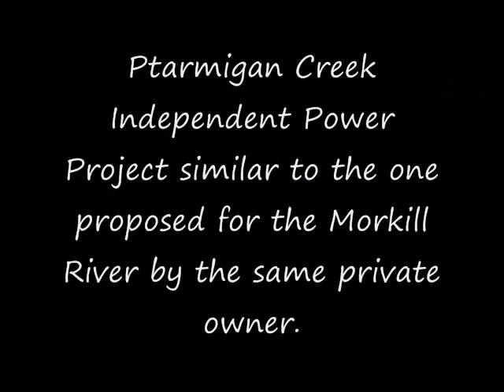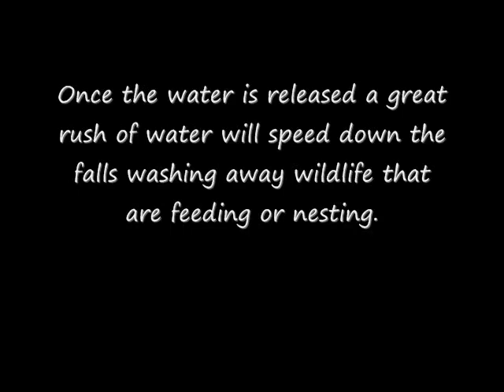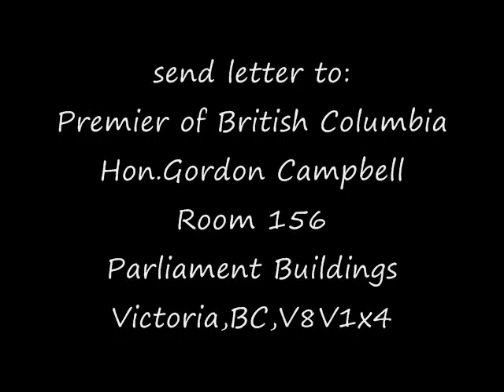IPP-Destruction of the Morkill River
East of Prince George BC lies the Robson Valley and in the heart of the Robson Valley is the Walker Rainforest Wilderness.The Walker Rainforest Wilderness is the largest wilderness remaining anywhere in the world outside of parks that includes Ancient Inland Rainforest,Mountain Caribou,Salmon-Grizzly and ocean-going Chinook Salmon.In the Walker Wilderness is the Mokill River and at the base of the Morkill River Falls Grizzly's feed on ocean going salmon and it is in danger from an Independent Power Project.Tell Gordon Campbell no to this and all IPP's ,protect the Walker Rainforest Wilderness .Vote Wild